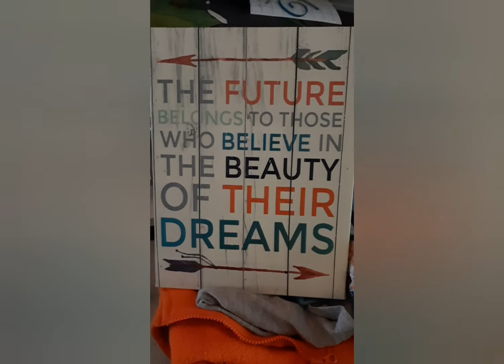all my dreams are coming true.